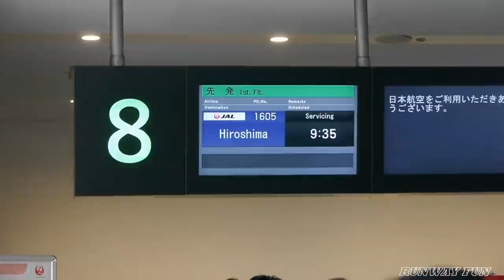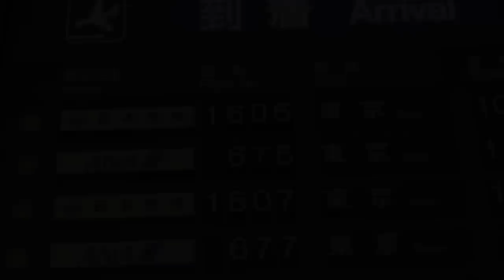低気圧雲に突入!!! Cumulonimbus attack!!! 大揺れの機内 HND-HIJ JAL 積乱雲 機窓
機窓 air view
JAL 1605
羽田空港～広島空港 HND-HIJ

離陸　01:10
名古屋上空から機長の挨拶　03:48
～積乱雲を避けながらの飛行
機長から揺れアナウンス（1回目）　09:44
シートベルト着用サイン＆CAからのアナウンス　10:06
雲突入！大揺れ開始ｗ　11:39
過去最大級の揺れｗ（個人的経験値）
大揺れだけど安全アナウンス　12:16
機長から揺れアナウンス（2回目）　13:41
再度雲突入2度目の大揺れ開始　14:58
スポットイン　16:59

機体が小さいせいなのか結構スリリングな揺れでございました。

Take off 01:10
The captain's greeting 03:48 from the sky over Nagoya Flight of avoiding - cumulonimbus
Shake announcement (the first time) from captain 09:44
Announcement 10:06 from seat belt wearing signature &CA
Cloud rushing into. Large shake beginning w 11:39
Maximum level shake w in the past (personal experience value)
Safety is announced ..largeness.. shaking 12:16.
Shake announcement (the second times) from captain 13:41
Repeated the second large shake beginning 14:58
Spot Inn 16:59
It is it because the airframe is small or is considerably thrilling shake and w that is.

‹使用機材›
JALエクスプレス - JAL Express [JC/JEX]
Boeing 737-800 (Boeing 737-846)
JA311J
製造番号(cn)：35340/2571